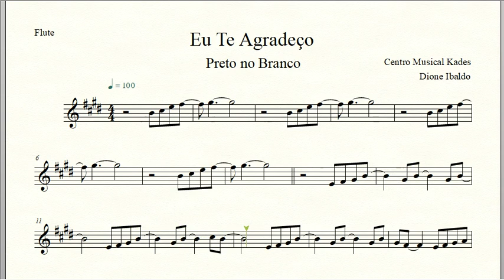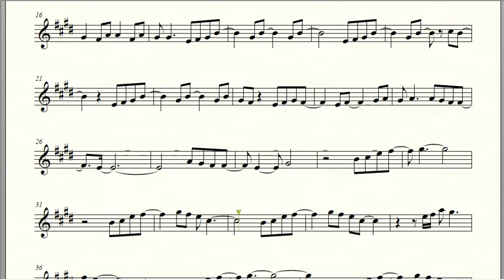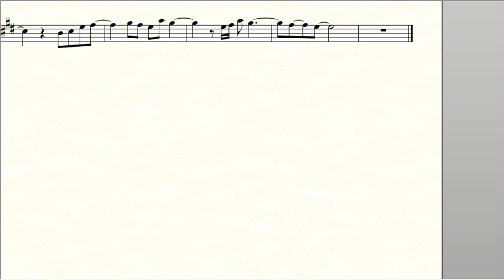Partitura EU TE AGRADEÇO - Preto no Branco - Flauta Transversal